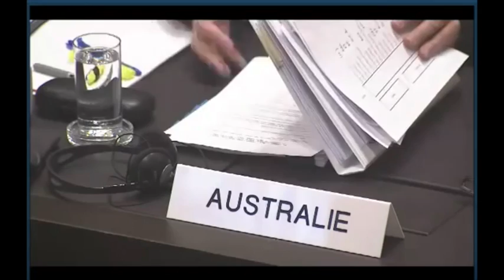Model Courts of Justice 2015 Thematic